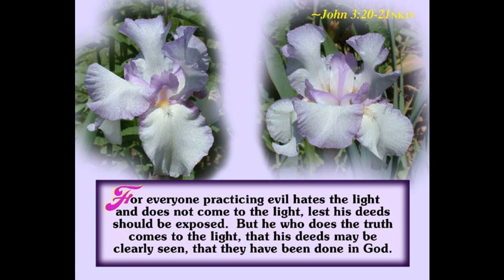Short Clip of 45 "Danger From The Devil". Messages from 1984 by Pastor Carlton Helgerson.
Here is a short clip of Message #45 Danger From The Devil".  We have about 60 messages by Pastor Carlton Helgerson from the year 1984 and one will be uploaded to our youtube channel each Sunday by about 10 am.